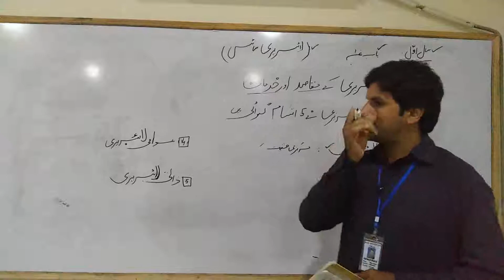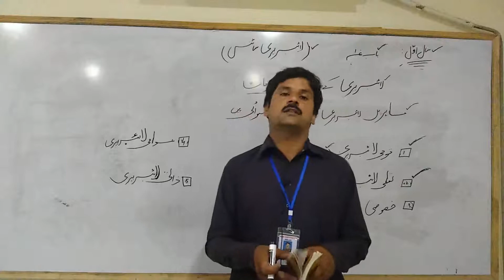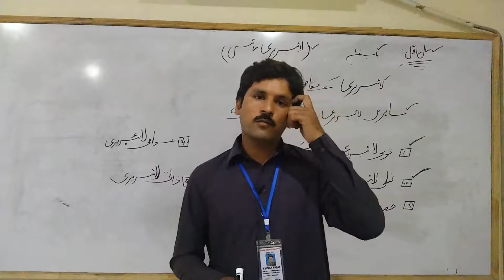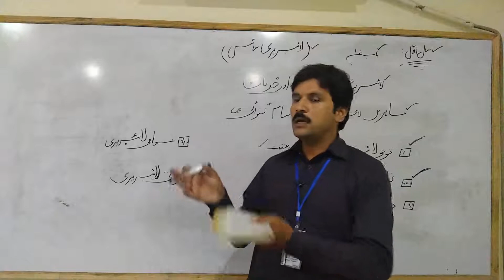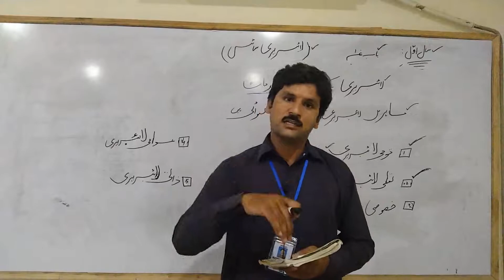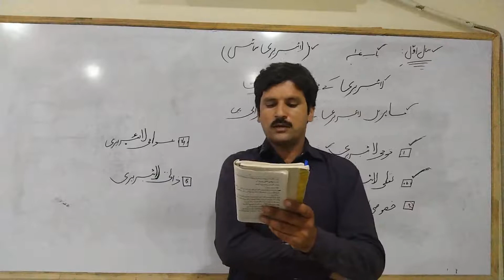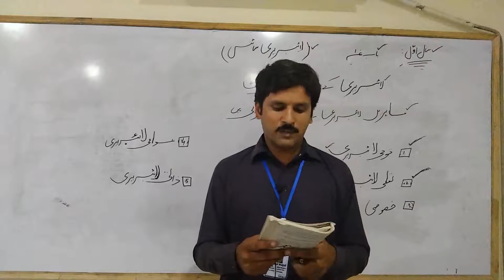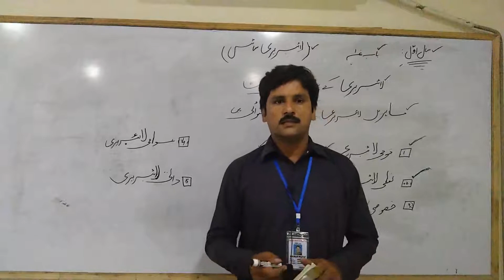1ST YEAR | LIBRARY SCIENCE | LIBRARY K MQASID OR EHMIAT | NOMAN WAQAS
1ST YEAR | LIBRARY SCIENCE |  LIBRARY K MQASID OR EHMIAT | NOMAN WAQAS
PUNJAB COLLEGE PIPLAN